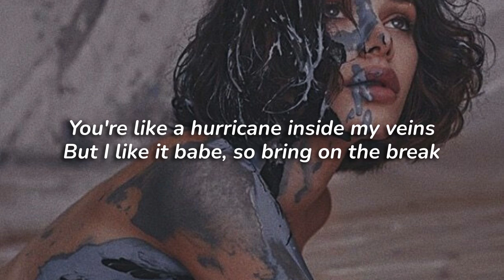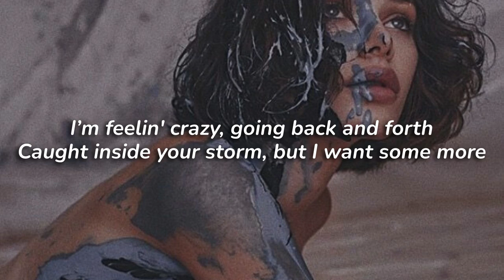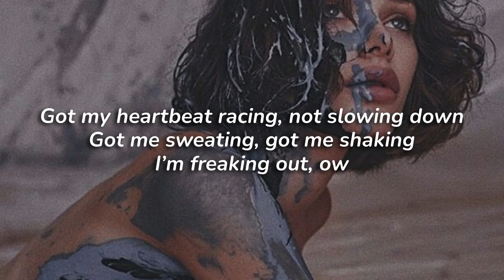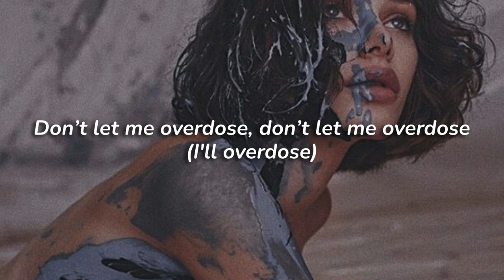Ciara - Overdose ( Tik Tok Remix ) Lyrics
🔔 Stay updated! Turn on notifications for the latest uploads

This is a lyric video for “Overdose" by Ciara